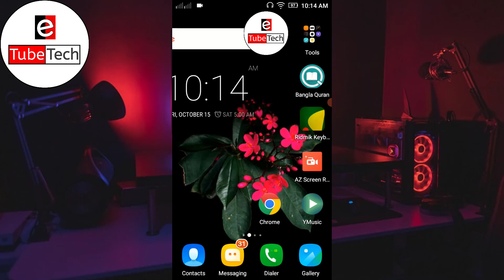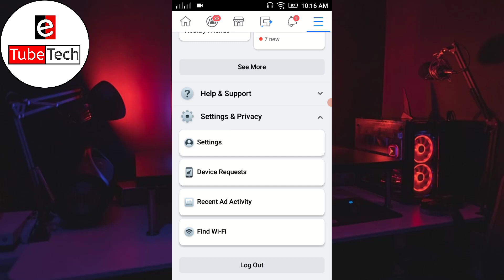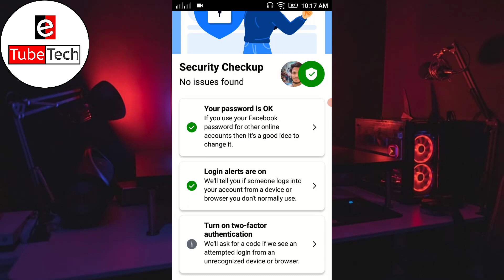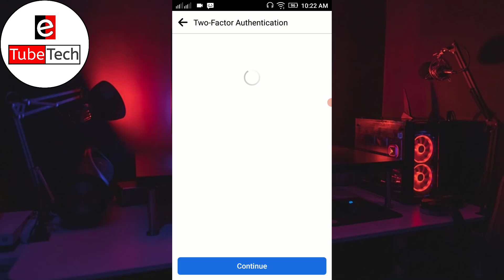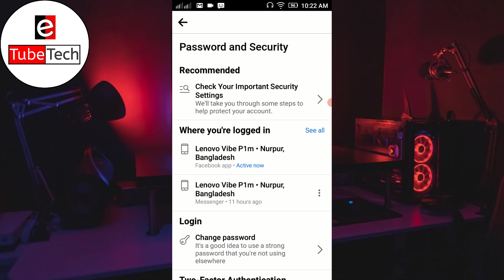facebook new update | Turn on facebook protect | turn on facebook setting | fb protection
How to turn on the Facebook security option. How to turn on Facebook account settings. How to fix FB problem. How to secure my account. How to protect my FB account. How to protect FB accounts from hackers.